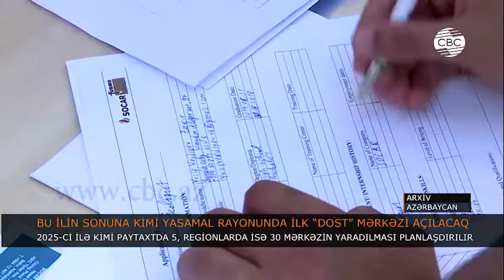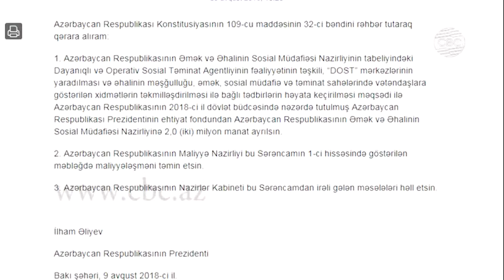3 İLDƏ REGİONLARDA 30 DOST MƏRKƏZİ AÇILACAQ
Bu ilin sonuna kimi Əmək və Əhalinin Sosial Müdafiəsi Nazirliyi yanında ilk Dayanıqlı və Operativ Sosial Təminat Mərkəzi – başqa sözlə DOST mərkəzinin istifadəyə verilməsi planlaşdırılır. DOST mərkəzi ilkin olaraq pilot layihə kimi Bakının Yasamal rayonunda istifadəyə veriləcək. Əmək və Əhalinin Sosial Müdafiəsi Nazirliyinin şöbə müdiri Fazil Talıbov bildirib ki, artıq mərkəzin inzibati binası inşa olunub. İlk mərkəz Yasamal və Səbail rayonu sakinlərinə xidmət göstərəcək.
“İlk mərkəzdən sonra  yeni ildə yeni mərkəzlərin yaradılması planlaşdırılır. Bununla bağlı yol xəritəsi artıq hazırdır. Yaxın üç il ərzində paytaxtda 5, regionlarda isə 30 mərkəzin açılması planlaşdırılır.  DOST mərkəzində ƏƏSMN-nin fəaliyyət istiqamətlərinə uyğun olaraq 124 xidmət təqdim ediləcək. Bu xidmətlər əmək, məşğulluq, sosial müdafiə, pensiya təyinatı, sosial müavinətlər, ünvanlı sosial yardım, əlilliyin qiymətləndirilməsi, əlilliyin təyini və digər xidmətlər əhatə olunacaq”.
DOST agentliyi və mərkəzləri Əmək və əhalinin sosial müdafiəsi nazirliyinin fəaliyyət istiqamətlərində mövcud olan boşluqların aradan qaldırılması, bu sahədə şəffaflığın və  əhalinin sosial müdafiəsinin daha etibarlı təmin olunması məqsədilə yaradılır. Burda ASAN XİDMƏT modelində artıq bir neçə ildir uğurla tətbiq olunan könüllülərdən ibarət “Gənc dost” proqramı icra olunacaq. Bundan başqa, DOST mərkəzləri vətəndaşlara səyyar formada da xidmət göstərəcək.
“Bilirsiz ki, ƏƏSMN-nin xidmət göstərdiyi kontingent həssas əhali qrupudur. Onların sırasında əlillər xüsusi yer tutur. Fiziki məhdudiyyətli insanların hansısa bir mərkəzə gəlişi ilə bağlı çətinliyi olarsa, artıq səyyar DOST fəaliyyətə keçəcək və həmin qruplar vətəndaşın yaşadığı ünvana gedəcək və xidmətlər təqdim edəcəklər”.
“DOST” mərkəzlərində  həmçinin, işəgötürənlərə və muzdlu işçilərə metodiki yardım göstəriləcək. Bununla yanaşı, əmək müqaviləsi bildirişlərinin qeydiyyata alınması və bu barədə işəgötürənə və işçilərə məlumatın verilməsi “DOST” mərkəzlərinin xidmətləri sırasına daxildir. Mərkəzlərdə əməyin mühafizəsi tələblərinə uyğunluğu təyin edən sertifikat-pasportların təqdim olunması da həyata keçiriləcək.
“Metodiki köməkliyin məqsədi əmək qanunvericiliyinin tələblərini izah etməkdir. Əmək qanunvericiliyində olan müddəaları, maddələri anlaşıqlı şəkildə, insanların başa düşdükləri dildə təqdim edərək onlara öz hüquqları barədə maarifləndirici xarakterli təlimlərkeçəcək. Bu da 124 xidmətdən bir neçəsidir”.
İndi DOST mərkəzlərində fəaliyyət göstərəcək əməkdaşlara vətəndaşlarla nəzakətli davranış qaydaları və digər məsələlərlə bağlı təlimlər keçirilir. Layihənin icrası üçün müxtəlif istiqamətlər üzrə həm özəl, həm də dövlət sektorundan mütəxəssislər cəlb olunub, beynəlxalq təcrübə öyrənilib.
DOST-un brend kitabı, elektron formada xidmət üzrə pasport nümunəsi və s. hazırlanıb. Qeyd edək ki, Əmək və Əhalinin Sosial Müdafiəsi Nazirliyinin tabeliyində "Dayanıqlı və Operativ Sosial Təminat Agentliyi" publik hüquqi şəxs və DOST mərkəzləri Prezident İlham Əliyevin fərmanına əsasən yaradılır. İdeyası Azərbaycanın Birinci vitse-prezidenti  Mehriban Əliyevaya məxsus olan DOST mərkəzlərində 124 xidmət "bir pəncərə" prinsipi əsasında əsasında həyata  keçiriləcək. Prezident  İlham  Əliyev  Nazirlər Kabinetinin son iclasında DOST mərkəzlərini sosial sahədə ASAN xidmətin analoqu adlandırmışdı. Dövlət başçısı ölkədə ciddi sosial islahatların aparıldığını və yaxın gələcəkdə vətəndaşların müsbət dəyişiklikləri görəcəklərini vurğulamışdı.